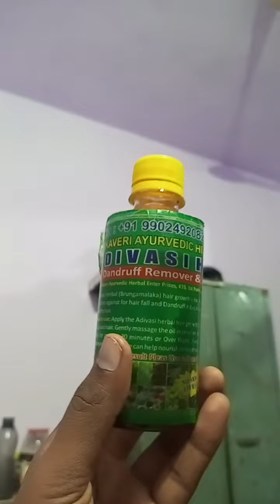आदिवासी हर्बल ऑयल की सच्चाई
आदिवासीहर्बलऑयल aadivasi herbal oil
ganjepan ko dur kaise karen
Aadivasi Karnataka oil
Aadivasi herbal oil ki sacchai
Kitna fayda Karta hai herbal oil